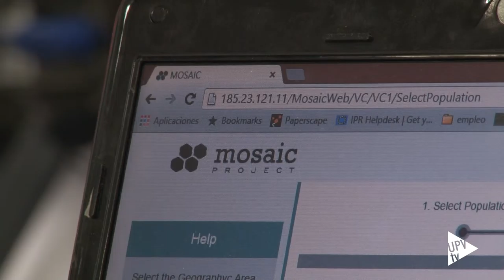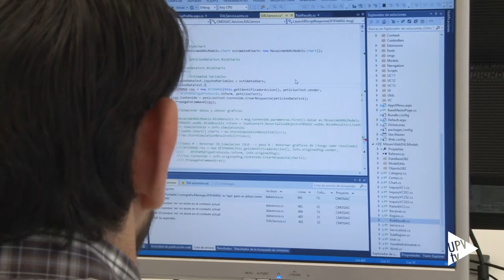Noticia @UPVTV: Detección precoz de diabetes [17-12-2015]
Aprovechar los datos de la historia clínica electrónica para prevenir la diabetes tipo 2. Es lo que han conseguido investigadores de la Universitat Politècnica de Valencia al analizar la gran cantidad de información médica que se almacena en los hospitales.

Gracias a los datos obtenidos en la historia clínica electrónica se puede evaluar al paciente de forma individual. Esto permite detectar datos de riesgo que ayudan a identificar si una persona es potencialmente candidata a desarrollar este tipo de diabetes.

Esta herramienta informática se ha desarrollado dentro del proyecto europeo Mosaic y su uso está orientado al personal médico.
Actualmente está en fase de prueba con datos retrospectivos, para analizar la eficiencia y efectividad de los algoritmos desarrollados. En el hospital Hospital Universitari i Politècnic La Fe de Valencia y en el Hospital de la Fondazione Salvatore Maugeri de Pavía, en Italia, se analiza la usabilidad y aplicabilidad de esta herramienta en la práctica diaria hospitalaria.

Más del 90% de personas con diabetes tienen un diagnóstico de la del Tipo 2, conocida como la diabetes de la vejez. La Organización Mundial de la Salud estima que para el año 2030 habrá cerca de 550 millones de personas con éste diagnóstico, que suele ocurrir a partir de los 40 años de edad y asociado con la obesidad.

Junto a los investigadores de la UPV también participa en el proyecto la empresa valenciana TSB Tecnologías para la Salud y el Bienestar.